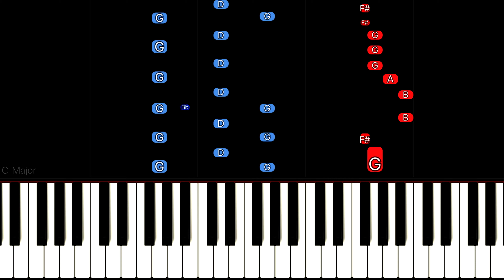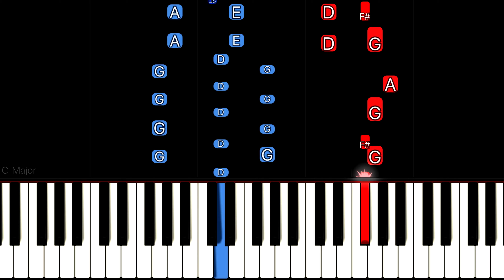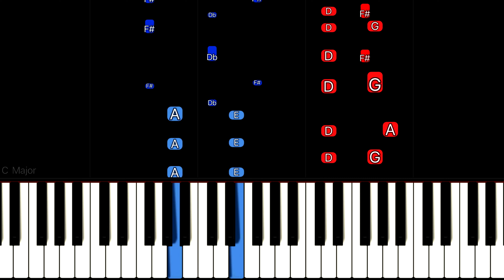Harmless - Swing Lynn | PIANO COVER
Piano tutorial/cover of Swing Lynn by Harmless

best Instrumental piano music for studying and relaxation